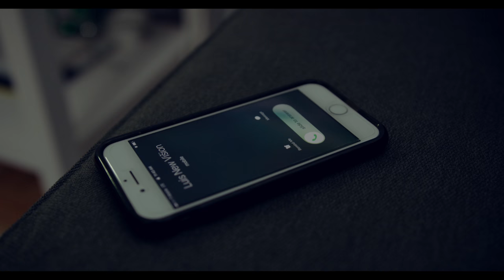J. Lerma - Crazy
Video Production: Juan C. Lerma, Luis M. Hernandez, Brandon Zambrano

Follow NewVision6stars on all Media Outlets
Special Thanks to: Marbella Lounge (NJ), The Loud Project, Kitty, Cynthia, Sergio, Laurie, Jossie, Antony, Luis, Marsh, James and Mayra.